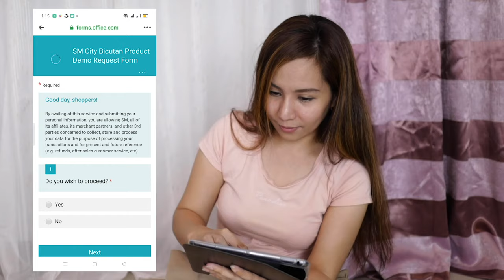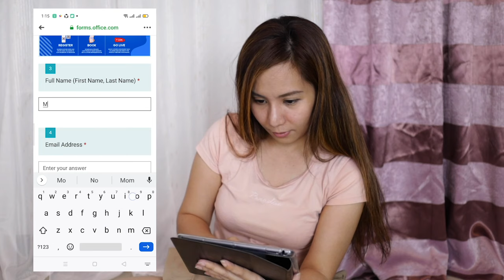Summer Playtime at Home with SuperKids Robbie and Moonlight Wachtel | SM Playhouse | WATCH SM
Check out the HUGE toy haul that SuperKids Robbie and Moonlight got from SM Supermalls! Doing your best at school surely does pay off.

In this episode, SuperKids Robbie and Moonlight unbox a whole lotta toys they got this summer for getting good grades this school year. Mommy Chesca orders the massive toy haul without having to leave the house using SM Shopping Live and SM Call to Deliver.

Welcome to SM Playhouse, this summer's most fun-filled show on YouTube! Join us all summer long for exciting videos. Enjoy SummerFunAtSM with the SMFam, even at HOME!

Staying home doesn’t have to be boring for your SMSuperKids stir up their creativity, imagination and skills by getting them some educational toys, all while staying safe at home!

Meet the SM Playhouse Kids from this episode:
⭐ Robbie and Moonlight Wachtel (with SuperMom Chesca)

Get these must-have summer items from Toy Kingdom at SM:
🤩 Nerf Alpha Strike Blasters Hammerstorm
🤩 Magic Snake
🤩 Modern City Roundabout and Bridge Overpass
🤩 Ninja Turtles Jump Rope
🤩 Colour Dough Delicious Noodles
🤩 Play-Doh Sparkle Compound 6-pack
🤩 Play-Doh Slime Snotty Scotty
🤩 Rux Pals Ride-On Toy Car for Kids

Many thanks to SM Supermalls in Metro Manila South for producing this episode!

Check mall hours and store information for your next visit. Follow our official Facebook Page to be updated on mall announcements, deals and promos:

Shop safely in the comfort of your own home with these services from SM Supermalls available for SM City Bicutan, BF Paranaque and Sucat shoppers:

Episode:
0:00 SM Playhouse Pre-opening Trailer
3:00 Welcome to SM Playhouse!
3:30 How to Order Online with SM Shopping Live and SM Call to Deliver
4:15 Summer Must-haves at Toy Kingdom
6:08 Toys are here! Thanks, Mom!
6:47 Toy Unboxing: Robbie's SM Toy Haul
9:53 Play and Learn: Moonlight's SM Toy Haul
13:46 Toy Building: Rux Pals Ride-On Toy Car for Kids
15:06 Order online with SM Supermalls!
15:38 Thanks for watching! See you again soon on SM Playhouse